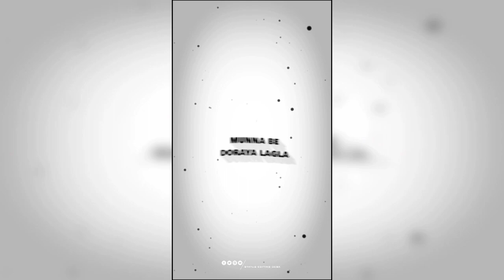Belichi Nagin Nighali Status | Alight Motion XML Preset | New XML Video Editing | Reels Trend